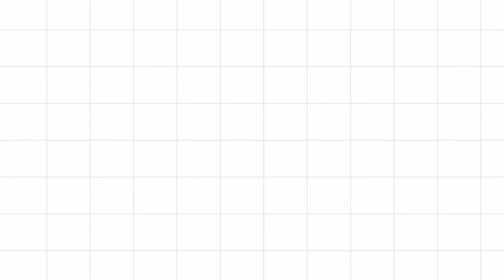rekomendasi senapan angin murah - tes akurasi predator 38 tumpuk - pesanan andreas puas - sintang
Order langsung hubungi:
Admin 5 : 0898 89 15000
admin 4 : 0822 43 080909
Admin 3 : 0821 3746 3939
Admin 2 : 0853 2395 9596
Admin 1 : 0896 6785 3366

4 CARA BELI / ORDER :

*1.* Beli dengan bayar di tempat setelah barang sampai (COD)
*2.* Beli  via WA dan Transfer via BRI
*3.* Beli dengan order RekBer di tokopedia
*4.* Beli aksesoris dan produk lainnya di CV ahas Outdoor
*5.* Datang ke alamat kami di Desa raguklampitan RT 04 RW 01 Batealit Jepara Jawa Tengah

4 CARA BELI / ORDER :

*1.* Beli dengan bayar di tempat setelah barang sampai (COD)
*2.* Beli  via WA dan Transfer via BRI
*3.* Beli dengan order RekBer di tokopedia
*4.* Datang ke alamat kami di Desa raguklampitan RT 04 RW 01 Batealit Jepara Jawa Tengah